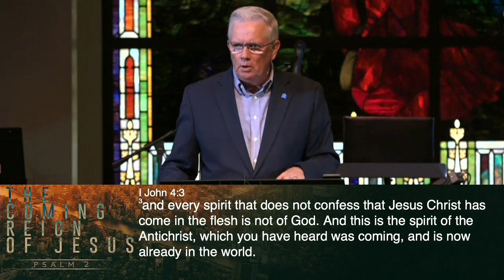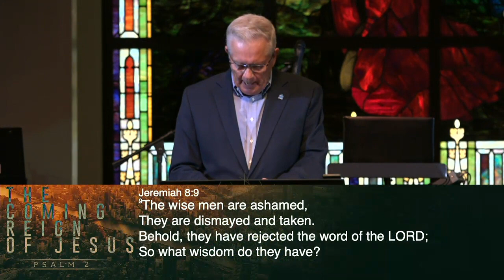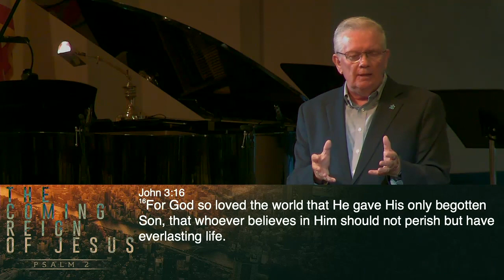The Coming Reign of Jesus - Psalm 2 [Daren Ritchey] | Aug. 23, 2020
The Coming Reign of Jesus: Our purpose this week is threefold.   We want to encourage believers to take heart.   We want to challenge Christians to stand.   We want to warn unbelievers to flee to Jesus.